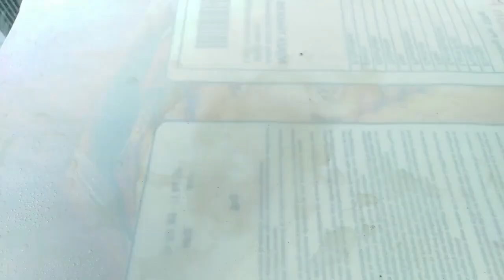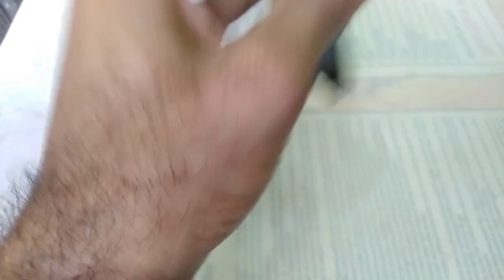Old Mobile Phone Restoration | Nokia phone restore | Nokia classic 1280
In this video I restore Nokia phone to its original condition ...
Nokia classic 1280 is most unique mobile in 2010s   ...

I use product
4:05      Cleaning spray for mobile
10:48    Spray paint
12:01    Plastic shiner/plastic protector
16:10    Screen Protector

.SELF RESTORATION.